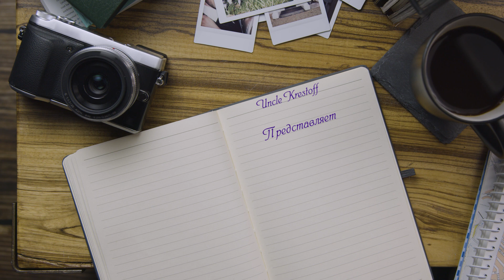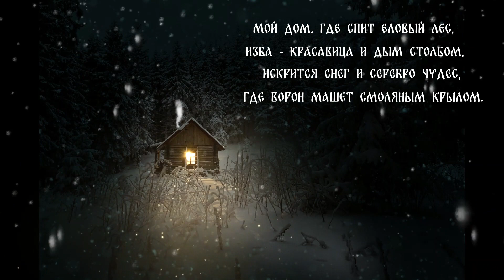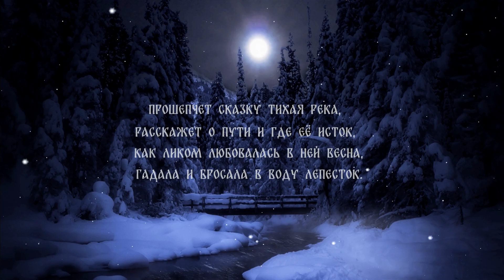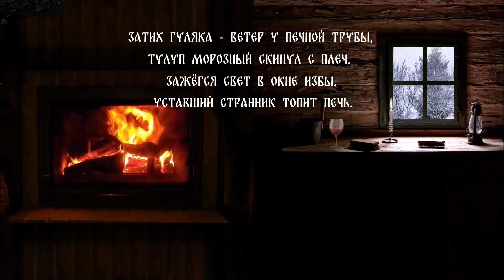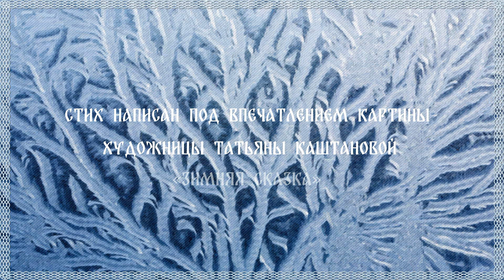Зимняя Сказка / Lyric video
«Зимняя сказка»

Мой дом - где спит еловый лес,
Изба - красавица и дым столбом,
Искрится снег и серебро чудес,
Где ворон машет смоляным крылом.

Прошепчет сказку тихая река,
Расскажет о пути и где её исток,
Как ликом любовалась в ней весна,
Гадала и бросала в воду лепесток.

Там лунный свет чарует взгляд,
Зима с метелью рисуют кружева,
Шаманит ночь - вершит обряд,
Колдует - ухает волшебница сова.

Затих гуляка - ветер у печной трубы,
Тулуп морозный скинул с плеч,
Зажёгся свет в окне избы,
Уставший странник топит печь.

Krestoff
01.02.23
Стих написан под впечатлением картины Художницы Татьяны Каштановой
🙏🏻 Добровольная помощь, с  миру по нитке - на мои будущие походы, на лекарства. 🙏🏻

Пожалуйста, поддержите авторов, купите их Музыку.  Благодарю.